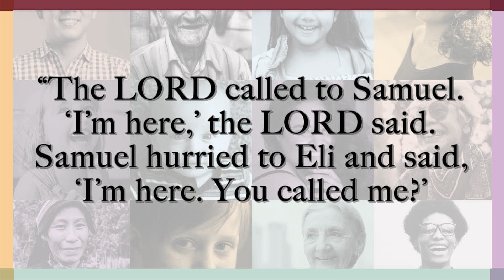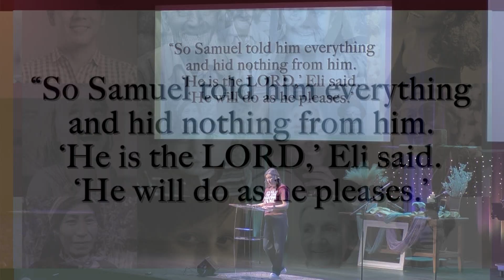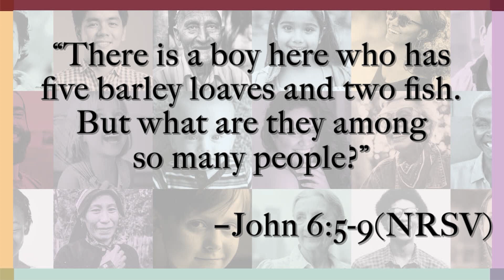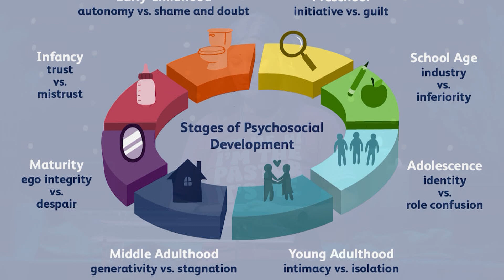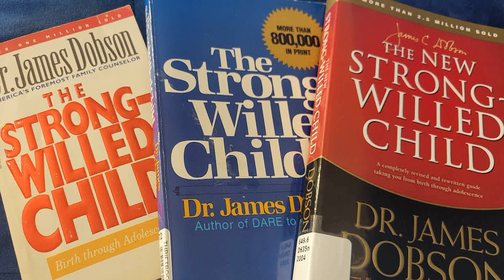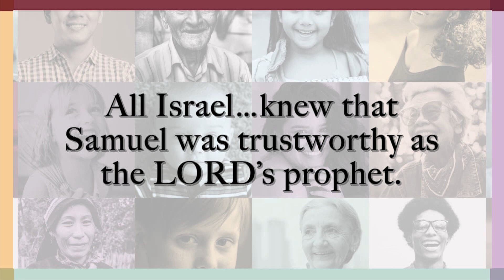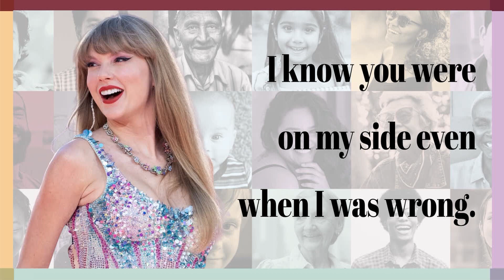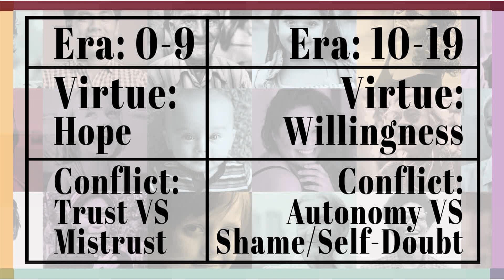Eras - Week 1 Sermon - Yvi Martin - 09-01-24